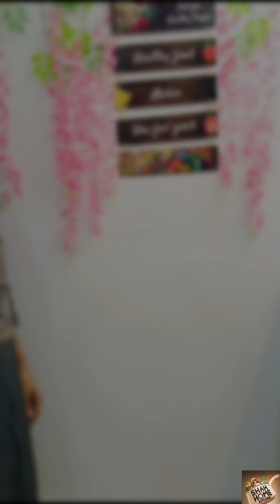बिहार में बनें वाली दिवाली की ऐसी मिठाई जो महीनों तक खाओगे|| दिवाली स्पेशल रेसिपी